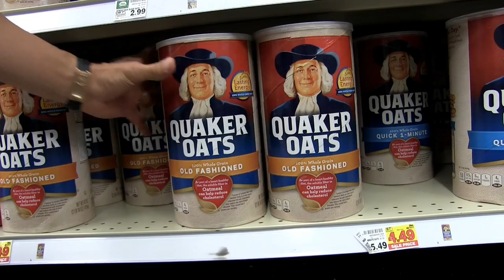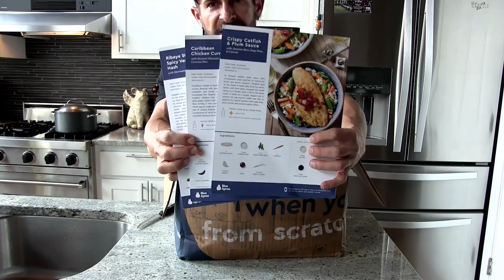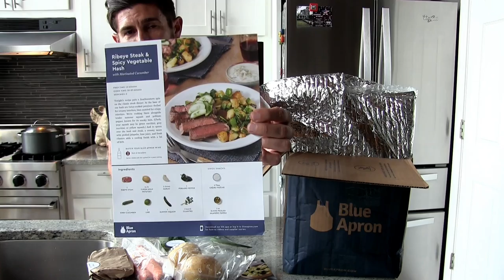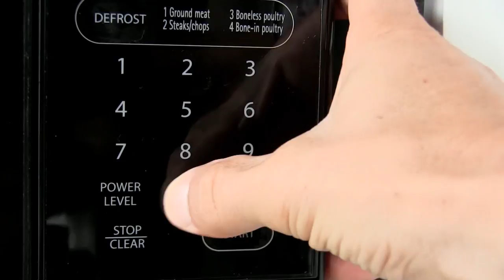Get LEAN & Build MUSCLE Diet Plan | My Weekly Meal Plan & Prep | Alpha M. Diet VLOG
First 100 people to sign up will get three meals off their Blue Apron order free!

Special Alpha M. thank you to Blue Apron for making such awesome meals and for sponsoring this great video!

Have you ever wondered what Alpha eats on a weekly basis? Yes? Then you'll love this video. The key is planning and preparation as he 'sucks' winging it! In this video men's style, grooming, fitness and lifestyle expert, Aaron Marino of IAmAlphaM, AaronMarino, and Pete & Pedro is first taking you shopping at Costco and the grocery store.

Chicken and fish (salmon, tilapia) are staples. He also picks up some quinoa which has a low hypoglycemic index. He gets apples, avocados, sweet potatoes, bagged salads, oatmeal, and  egg whites at the grocery store. Once he gets home, he preps. Sunday is also the day he makes his Blue Apron which hes' been using since 2015.

First thing in the morning, he performs fasted cardio and then eats breakfast around 10am - 11am (egg whites, avocado, fruit -or- chocolate oatmeal, fruit). Lunch is around 3pm, consisting of a chicken or salmon salad (his 'power salad'). Then around 6pm, before the gym, he has  protein bar or shake. Dinner is Blue Apron -or- chicken breast or fish, sweet potato or quinoa, and vegetable. At night, he always has low calorie ice cream.

He doesn't measure anything, and this diet works for him. He refrains from red meat, and he uses S&P, fresh herbs, hot sauce, ketchup, sriracha, and red wine vinegar. Commit to yourself by preparing your meals.

Blue Apron
Alpha loves this meal service because you get three super sexy meals. You also get locally grown and sourced ingredients. You get 'just enough' so there's no waste! There's nothing sexier than a guy who knows his way around the kitchen, and Blue Apron definitely helps you with that. You can make these awesome meals super quick and easy.